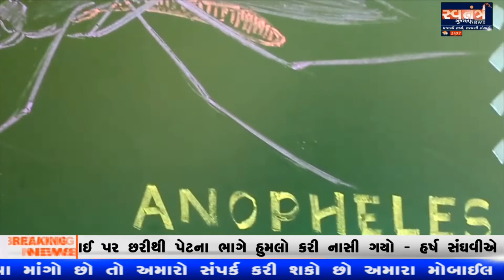મહેલ આયના મહેલ જે ૧૮ મી સદીમાં રાવ લખપતજી દ્વારા ૧૭૬૧ માં બનાવવામાં આવ્યો